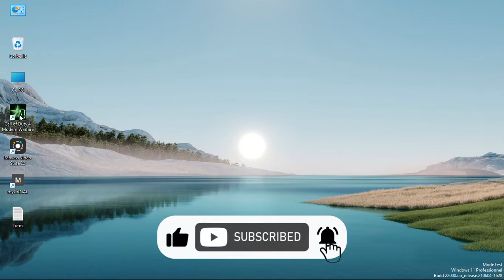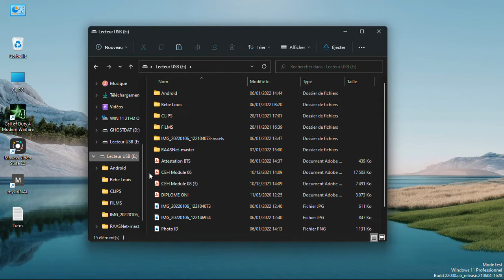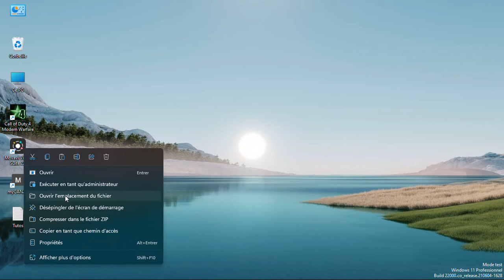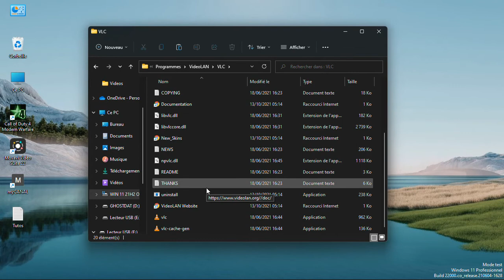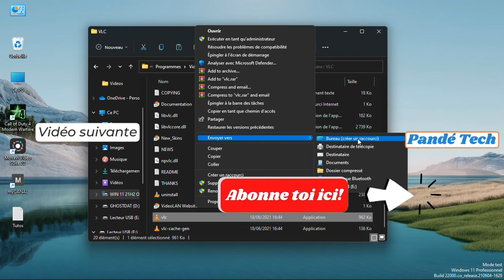🚀 Astuce Inédite : Comment Copier un Logiciel Déjà Installé comme un Pro ! 📦💻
Dans cette vidéo exclusive, découvrez une méthode qui va changer la donne : comment copier un logiciel déjà installé sur votre PC sans avoir à tout réinstaller.

Économisez du temps et évitez les tracas avec ces astuces simples. Que ce soit pour migrer vers un nouvel ordinateur ou sauvegarder vos applications préférées, je vous montre le chemin.

Regardez maintenant et devenez le maître de la gestion logicielle ! 🌐🔥